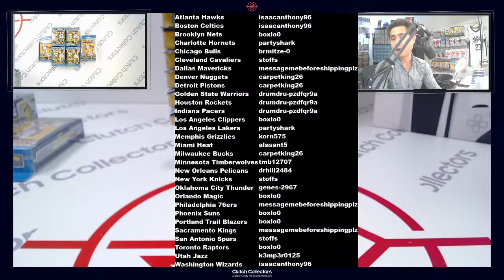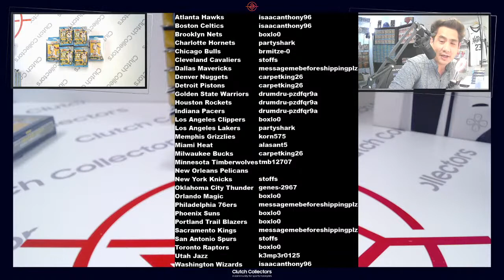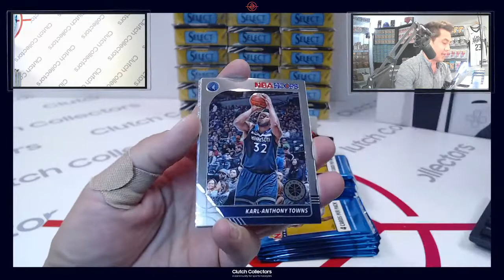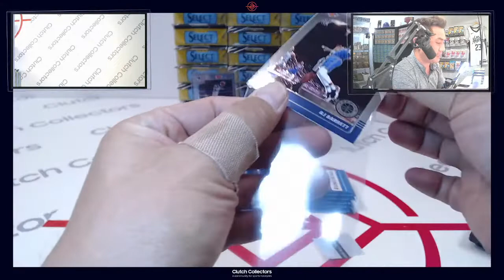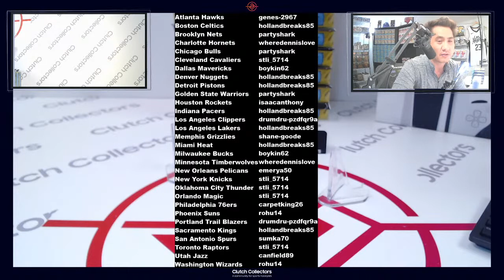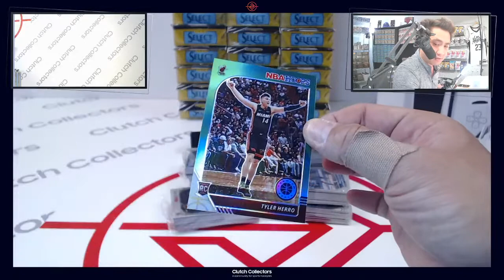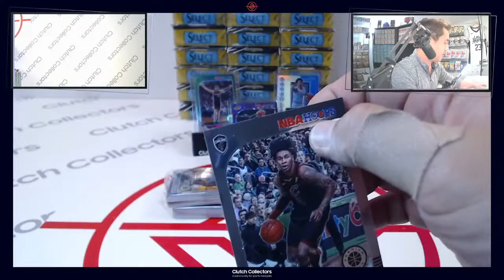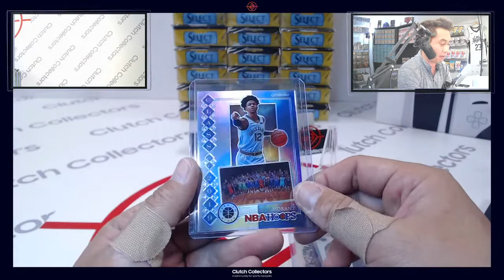NBA BREAK #103 #104 /// 05.21.21